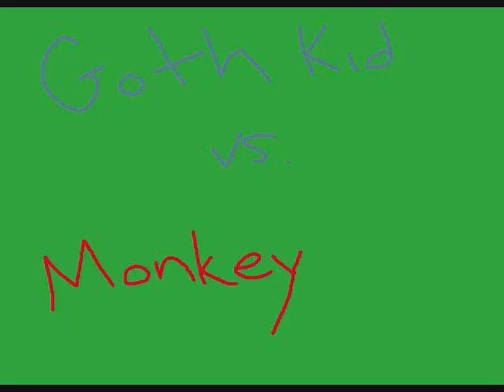Goth kid vs. Monkey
goth kid and a monkey fight

If you call that a fight...